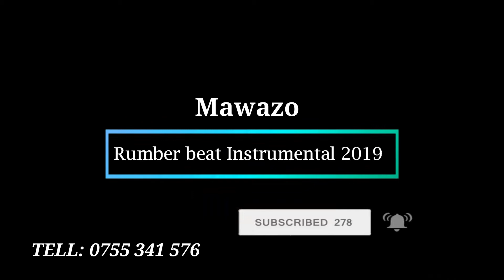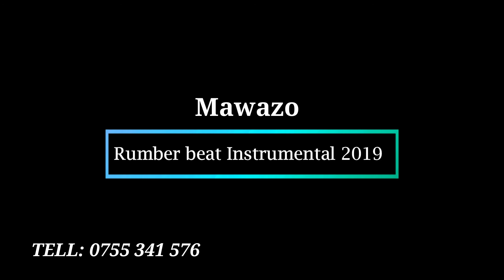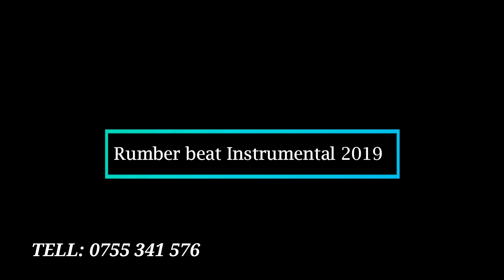Mawazo Rumber beat Instrumental Prod by Op beats 2019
Kwa mtu yeyote anayehitaji beat kamaa hizi anitafute kwa namba hii